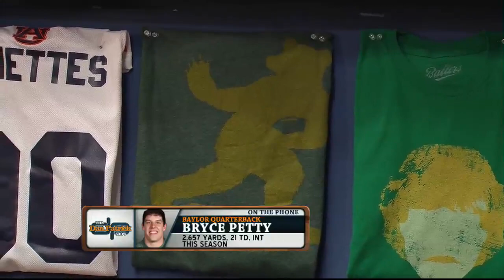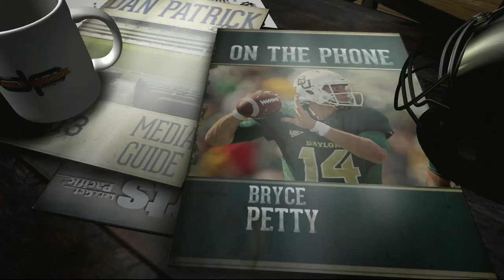Bryce Petty on the Dan Patrick Show 11/8/13